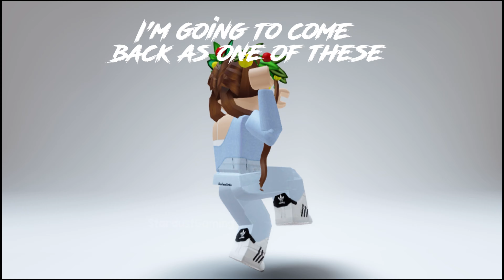You can tell I’m bored 😐 lol